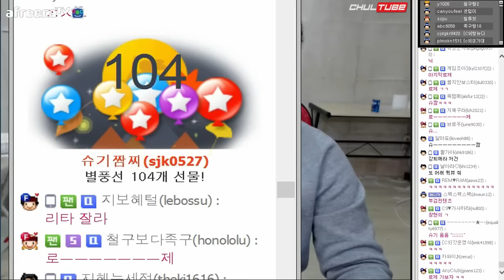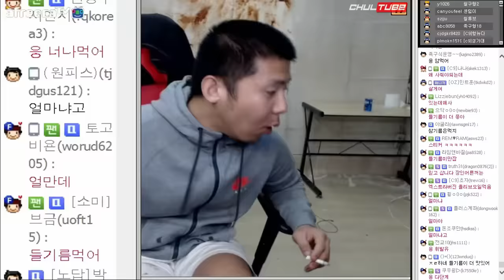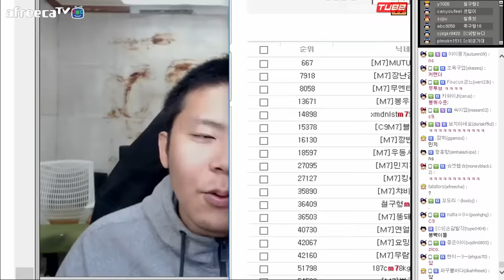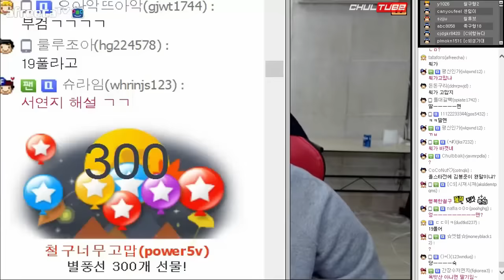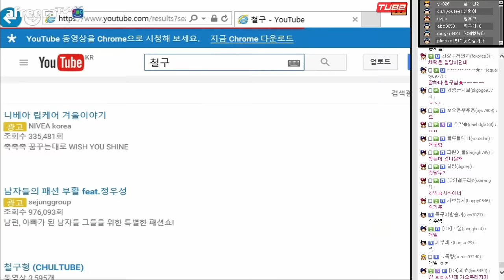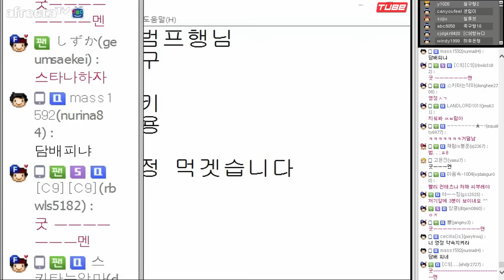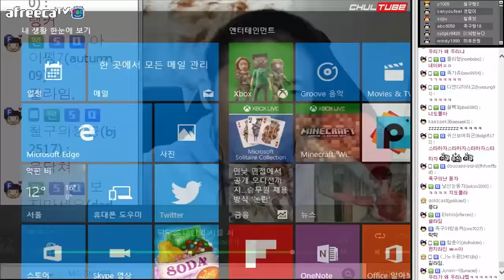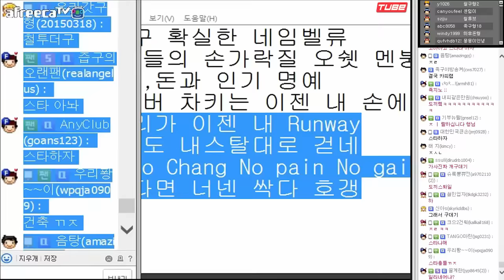우주랩스타 철구 공연! 라이브 현장 (16.10.23-2) :: ChulGu